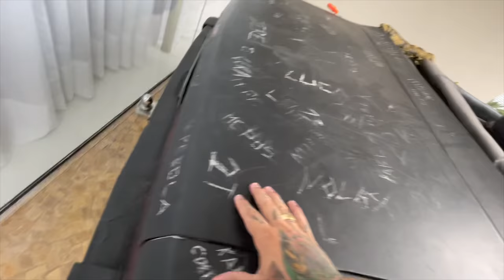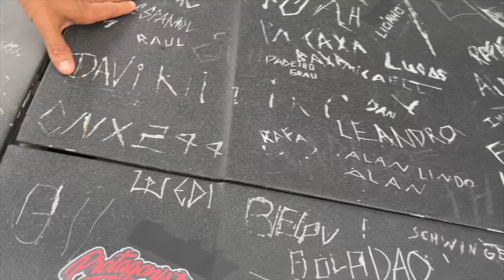LEVEI AS MINA PRA CASA DO WESLEY ALEMÃO